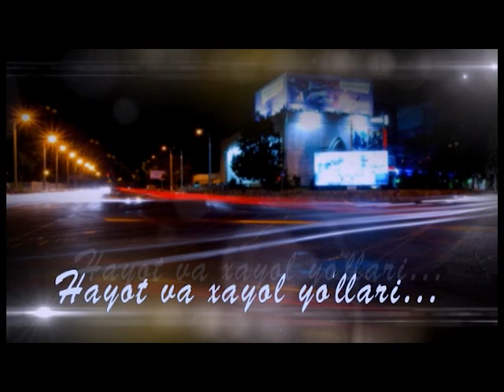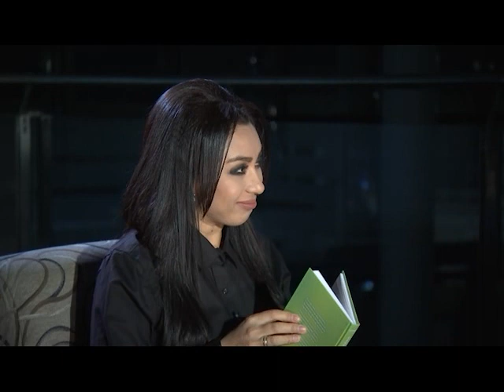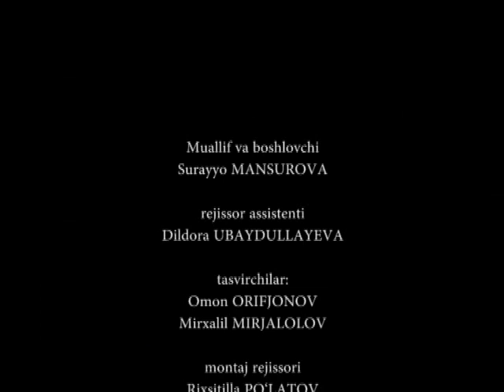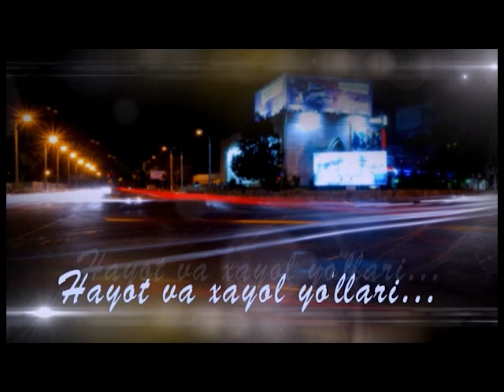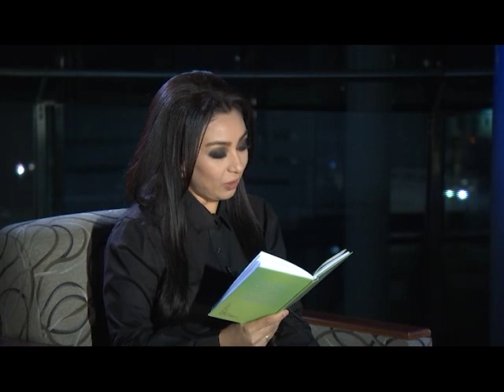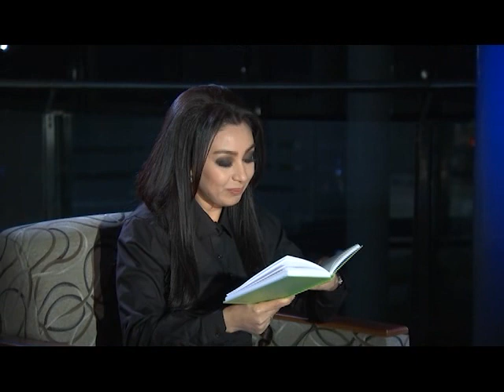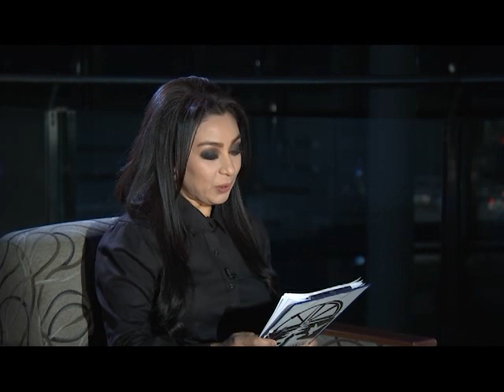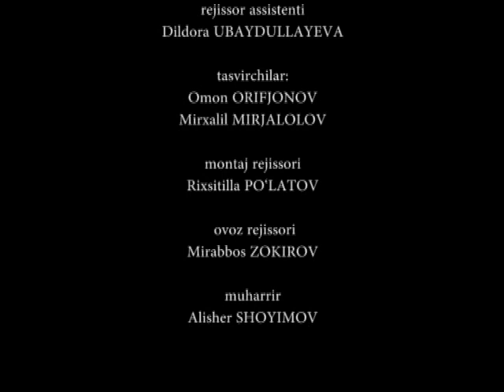Hayot va Xayol yo'llarida Surayyo Mansurova va Minhojiddin Mirzo